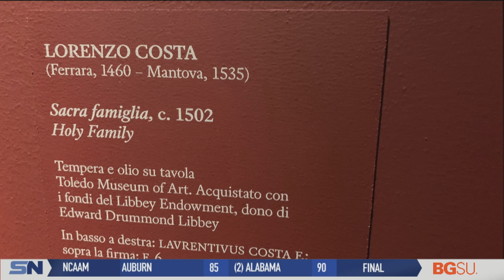Italian Bowl Connecting Sister Cities